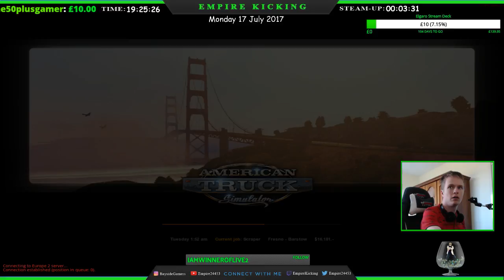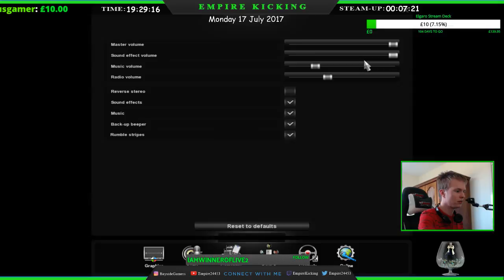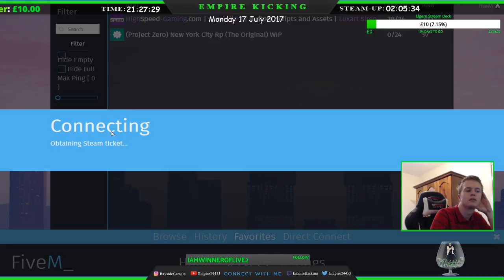American Style Driving! | EmpireKicking Twitch | 17 July 2017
►Information►Passed old stream back on the 17 July